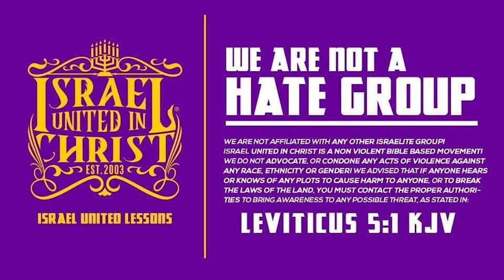God Doesn't Give A Damn About What Set You Bang!